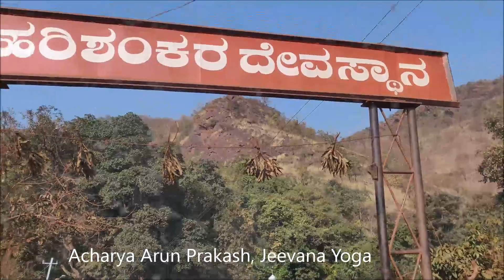HariShankara Teertha Sandur - Must Watch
ಮನುಷ್ಯರು ಹತ್ತಿರ ಹೋದಂತೆಲ್ಲಾ ಧಾರಾಕಾರವಾಗಿ ಧುಮ್ಮಿಕ್ಕುವ
ಪವಿತ್ರ ಜಲಧಾರೆಯ ಸ್ಪರ್ಶವೇ ಮನಮೋಹಕ ಇದು ಸಂಡೂರಿಗೆ ಹೋಗುವ ಜಾಗದಲ್ಲಿ ಸಿಗುವ ತೀರ್ಥ🛐